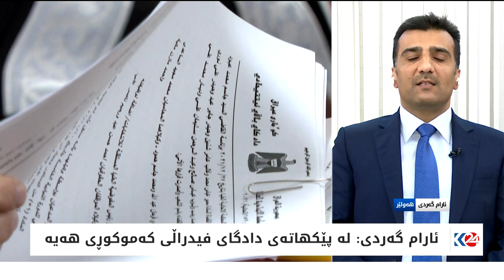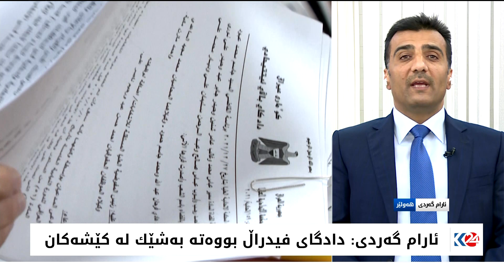بڕیاره‌كانی دادگای فیدراڵی و لێكه‌وته‌ خراپه‌كانی